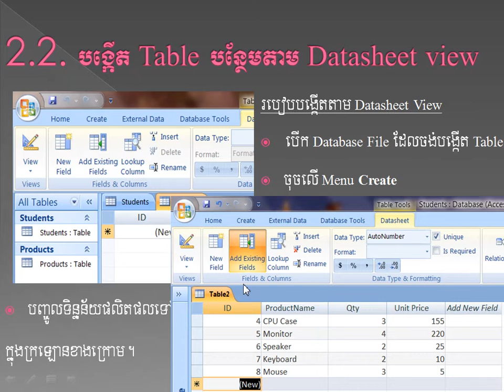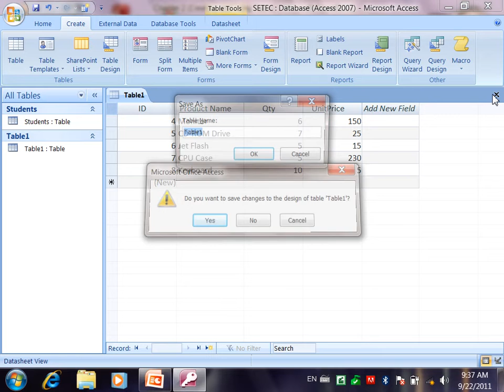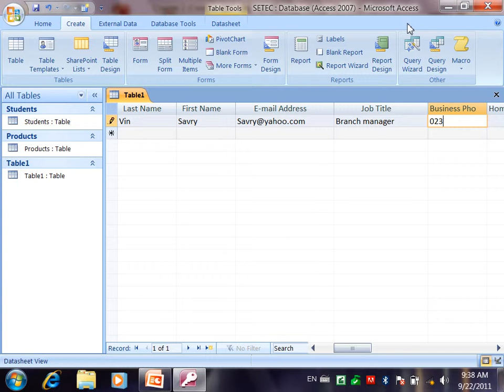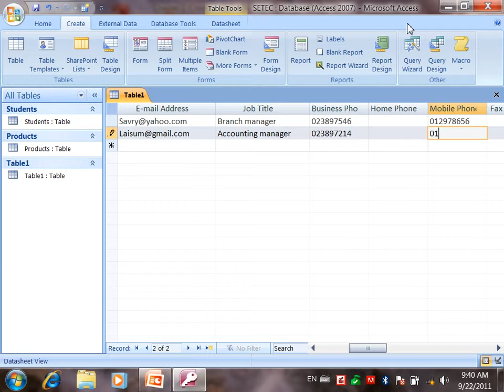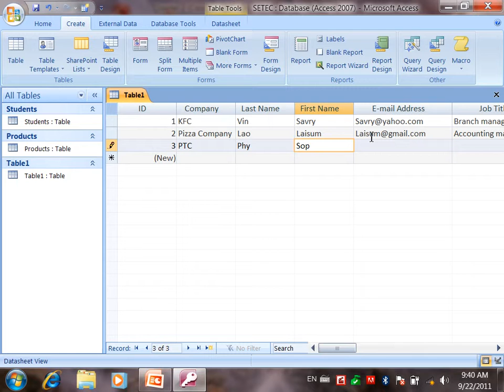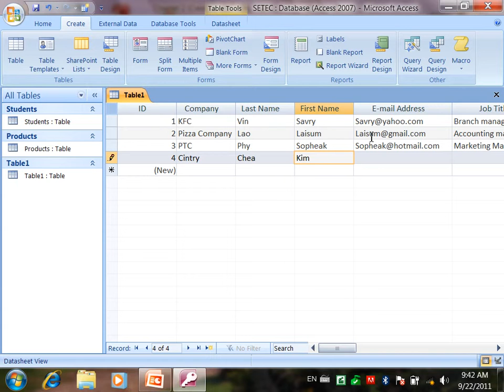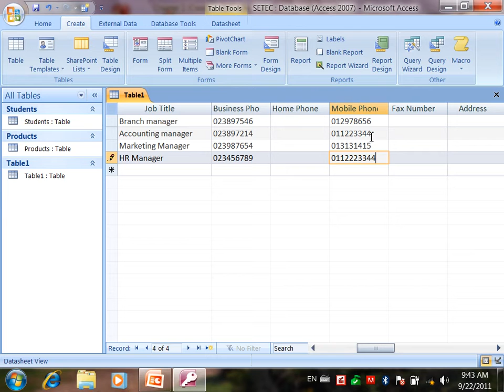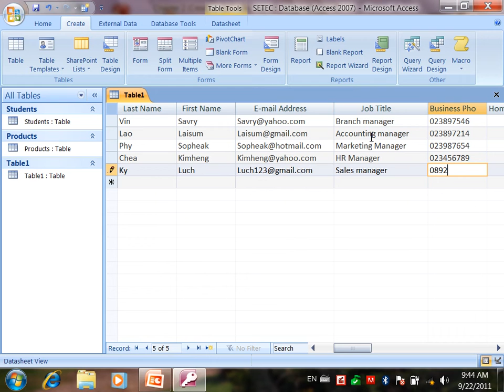create Table by Template2 3